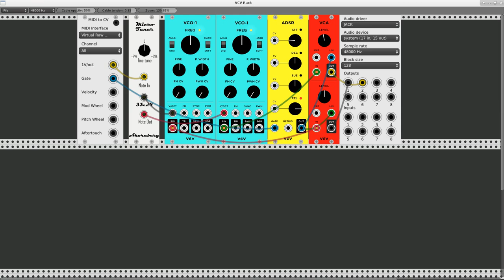Ahornberg's Microtuner module for VCV Rack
A little demonstration of the Microtuner module from developer Birgit Ahornberg. An external sequencer plays a chromatic scale from the sequencer's C5 to A7, first in 12-tone ET, then in Equivocal Tuning (33 tones to the octave, see the git hub site for more info about that), and finally both intonations are played together. NB: I am not the developer, the module has been built here from source code on Fedora 23 Linux.